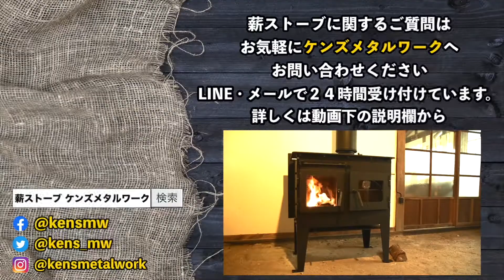静岡県 国産 クッキング薪ストーブ 田舎暮らしで薪ストーブを使う